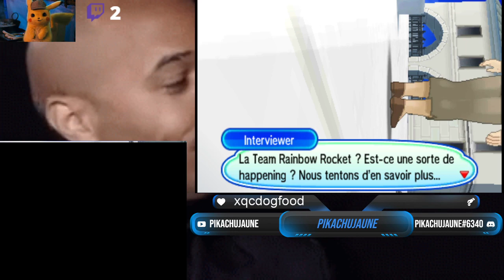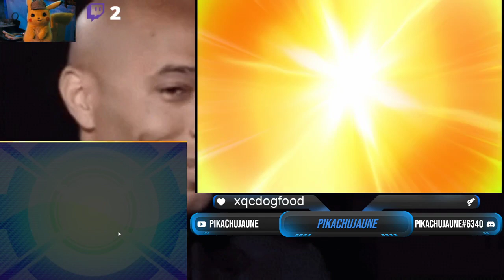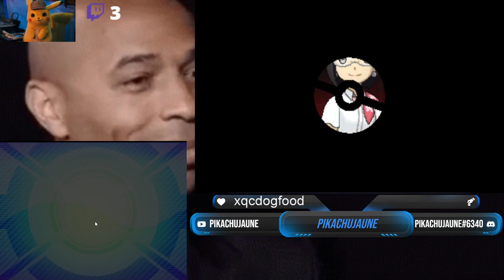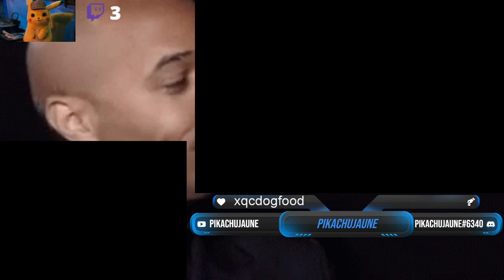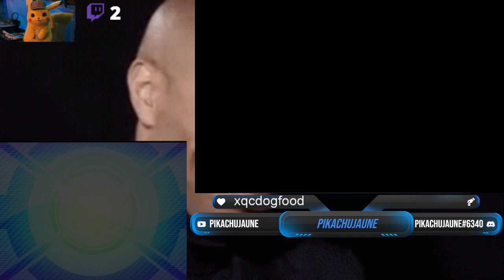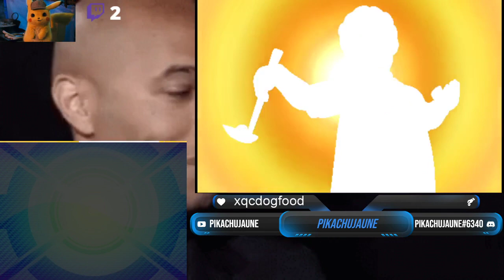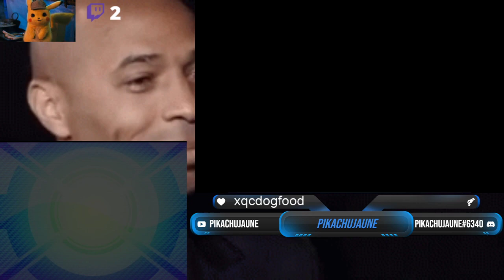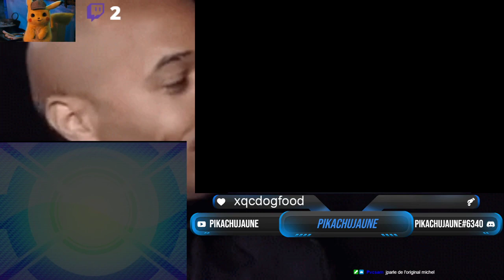On commence le post game de pokemon ultra soleil en random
Suite de l'aventure pokemon ultra soleil en random -- Watch live